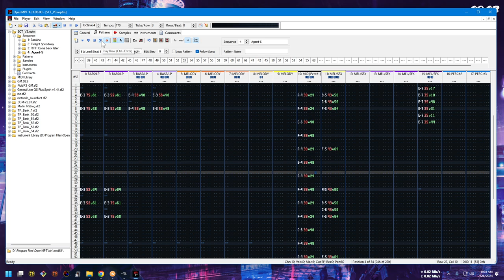Agent S | Spyro Custom Tracks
Have you ever woke up at 2 AM for literally no reason? Well, this is the result. I also did not feel like opening my video editor, LOL

⚫─═─Samples Used─═─⚫